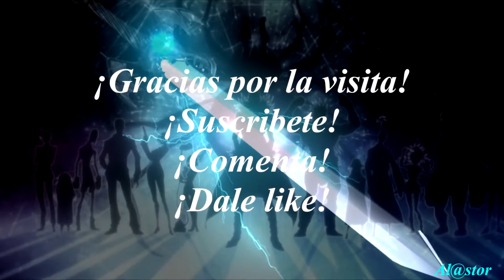Devil May Cry 3: Agni & Rudra Full Moveset/Todos los movimientos de Agni & Rudra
Vídeo con todos los movimientos de Agni & Rudra en Devil May Cry 3 y como realizarlos

Puedes apoyarme con:
Donaciones